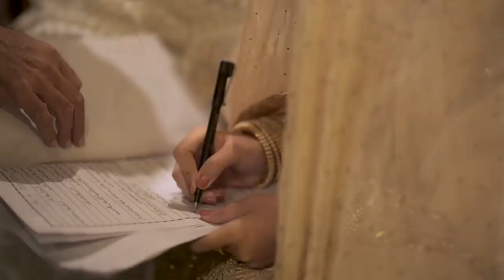I CRIED ON MY NIKAH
I CRIED ON MY NIKAH | MY NIKAH HIGHLIGHTS